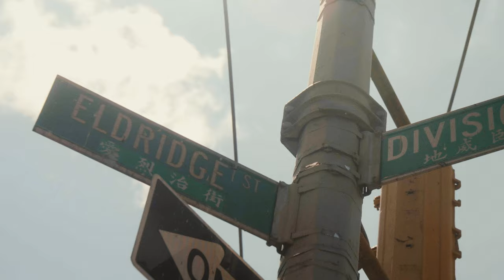Vejigante Masks with Felipe Rangel: Presented by Museum at Eldridge Street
Learn about the cultural practices of some of the artists who were featured in our 2023 Egg Rolls, Egg Creams & Empanadas Street Festival, whose vibrant cultures make up the diverse Lower East Side neighborhood!

The Museum at Eldridge Street celebrated its 22nd annual "Egg Rolls, Egg Creams & Empanadas Street Festival" on June 18, 2023! We welcomed a record-breaking 12,000 guests for a day of music, dance, cultural practices and more as we highlighted the diverse cultures that make up our Lower East Side and Chinatown community.

The 2023 Egg Rolls, Egg Creams, and Empanadas Festival is supported, in part, by the National Endowment for the Arts; New York State Council on the Arts with the support of the Office of the Governor and the New York State Legislature; New York City Department of Cultural Affairs in Partnership with the City Council; the Jewish Community Youth Foundation; and a grant from the New York City Tourism Foundation.

Thank you to our partners: National Endowment for the Arts, New York State Council on the Arts, NYC Cultural Affairs, Jewish Community Youth Foundation (JCYF), Brooklyn Seltzer Boys, Chinatown BID, Economy Candy, CaringKind, Community Security Service, 14th Street Y Educational Alliance, Essex Market, Grand Tea & Imports, Henry Street Settlement,  Green Tile Social Club, Kehila Kedosha Janina, The Loisaida Center, Lower East Side Preservation Initiative, Mia’s Cocina, New York Chinese Cultural Center, Nuyorican Poets Café, The Pickle Guys, Saint Jean Baptiste High School, The Bronx High School of Science, Welcome to Chinatown, Wo Hop Restaurant, Zaro’s Family Bakery

Thank you to Felipe Rangel for sharing the background of Vejigante Masks with us!
Videography by David Tan